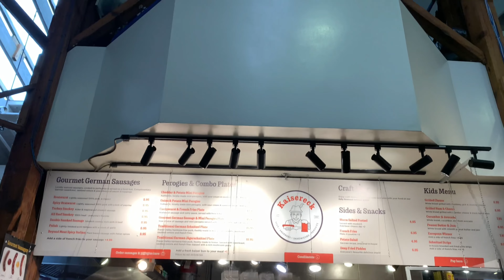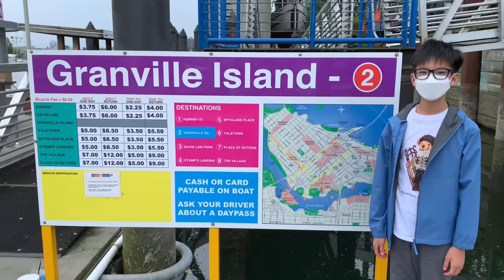Granville Island Public Market | Vancouver, Canada | 4K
Join us on our journey to explore Granville Island in Vancouver, BC. Take in the sights of the beautiful Vancouver skyline while taking an Aquabus across the harbor. Taste the deliciousness of Lee's Donuts and Kaisereck's German sausages in this video!